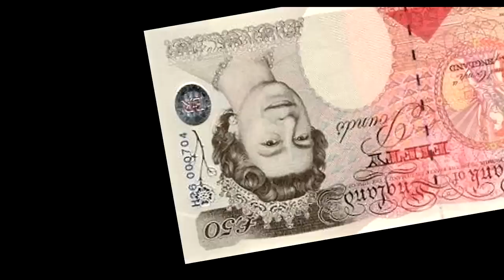Quidmaster - LAGx Play Trials Evolution: Gold Edition #12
yes yes

Music used
FIFTY QUID Music Supplied by Monstercat:
Artist Name: Rogue